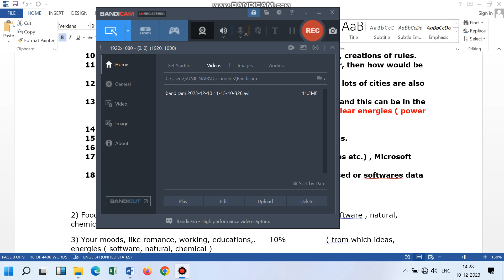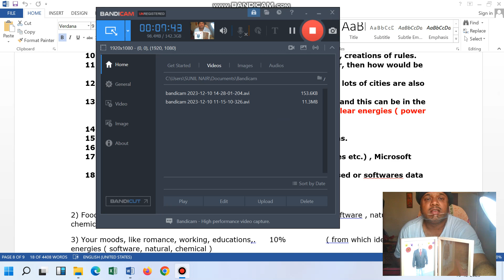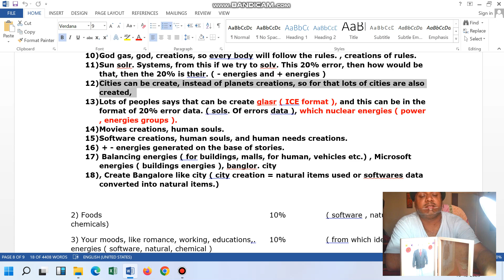Software Delivery Head, Project Manager